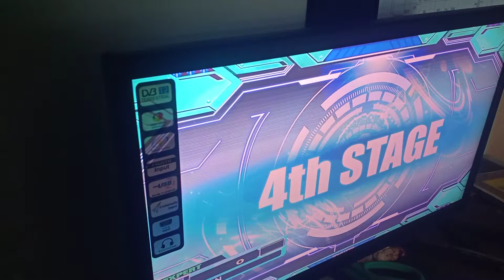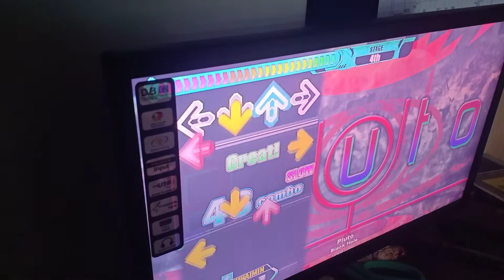[DDR A3 SM5] Pluto ESP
2.5x, Note

Series: DDR SuperNOVA 2
Announcer: Mori